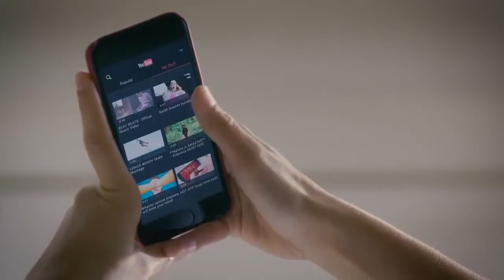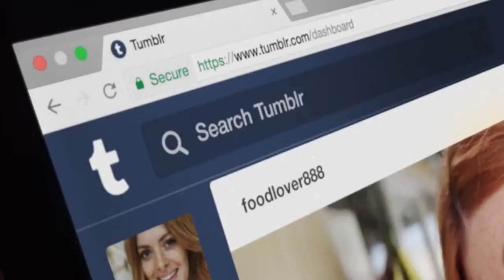Commercial Reel - Sarah Smac McCreanor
Sarah Smac McCreanor Commercial Reel
Australia/Los Angeles

First Class Talent Agency
MSA agency
Jackson Entertainment Management

Google Fi
OPTUS Australia
Sleep Number
ING Australia
Apple iPhone
Allstate Insurance Mayham
Airtime app
Sleep Number
Yahoo/Oath
Emmi Caffe Latte
Toyota
Redbubble